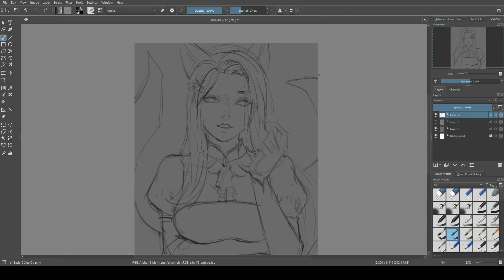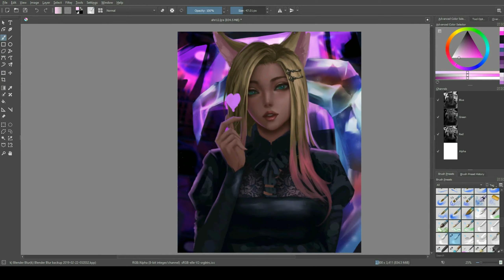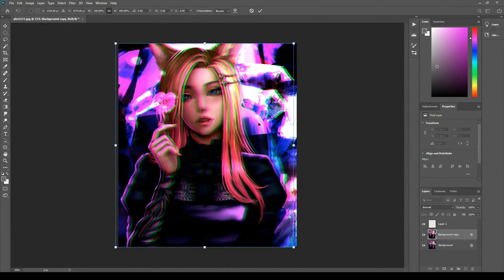K/DA Ahri Speedpaint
First art collab with @vegan_potato @benjisdoodle and @pugrart in the latest K/DA characters! Go check out their works as well they're really friendly and talented 😁